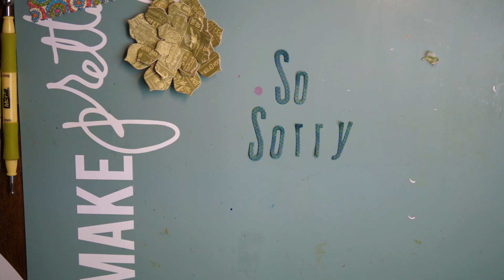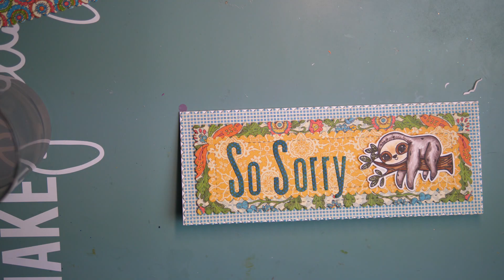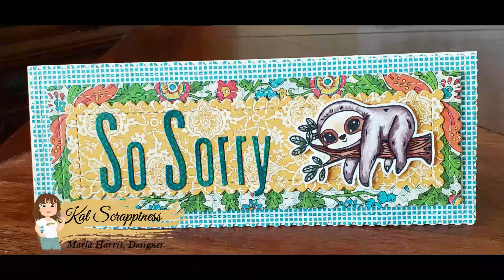A Quick Card Introducing Fancy Scalloped Slimline Die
I am sharing a card today introducing the new Stitched Fancy Scallop Slimline Die.

Some of the products used are part of a design team package.  The opinions are my own and not influenced by the supplier.